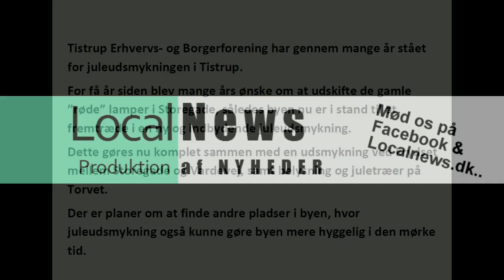23-5-2017. Kåre Fredsted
Tistrup Erhvervs- og Borgerforening og julen..
Kåre Fredsted​ fortæller.